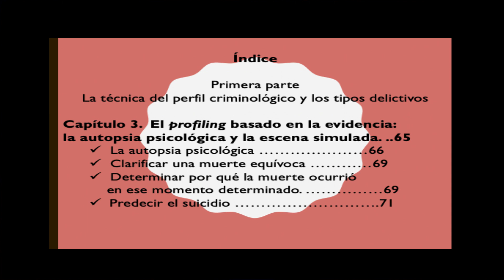PERFILES CRIMINALES VICENTE GARRIDO |La técnica del perfil criminológico criminologia csi 16/73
Estamos dando inicio al capítulo 3 de este ensayo de consulta obligada. ¿Sabías que a veces tiene utilidad acudir a las series televisivas para llevar a cabo una investigación criminológica? Aquí te leo al respecto.